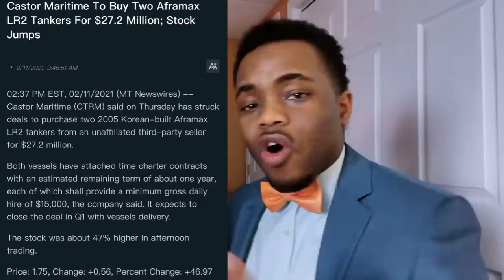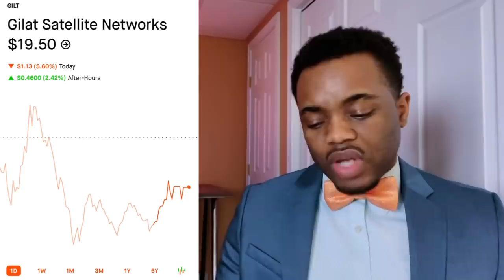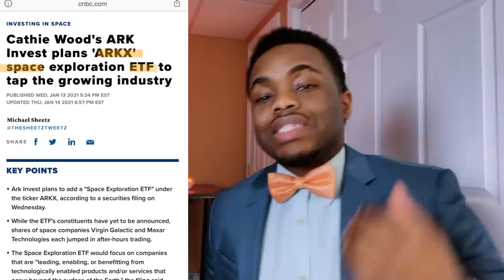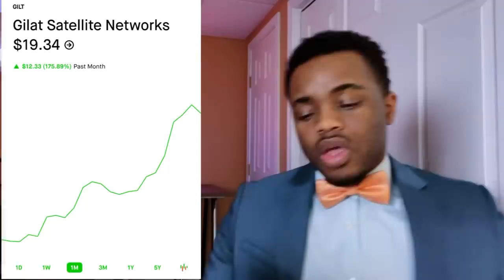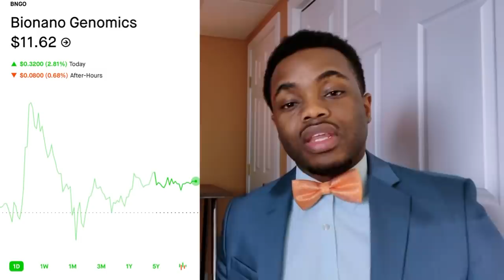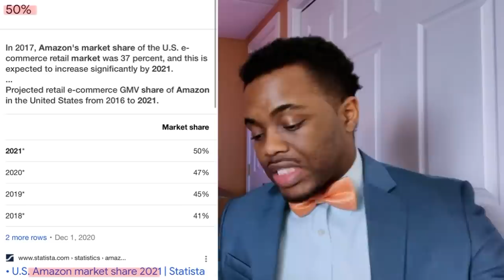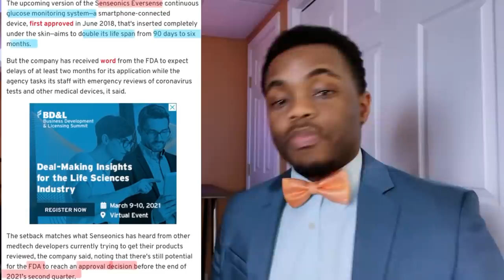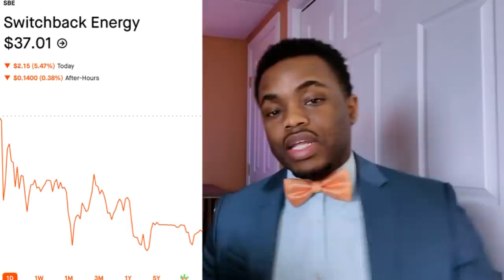Load The Boat! . . .💰🚣💰HURRY!! 🔥😱🔥 Buy This Stock Now?!!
Only join the community if you are a genuine supporter of the journey 🔒
🔥Webull🔥 Get in the 4:00 AM PreMarket with us!!

You and I will both get free stocks at no additional cost to you after you deposit $100 into your WeBull account.
Stocks trading under $5 a share, Gilat Satellite Networks stock, gilt stock Is gilat Stock a buy?